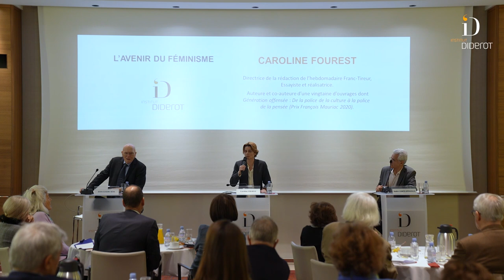L'avenir du féminisme - Caroline Fourest - Conférence